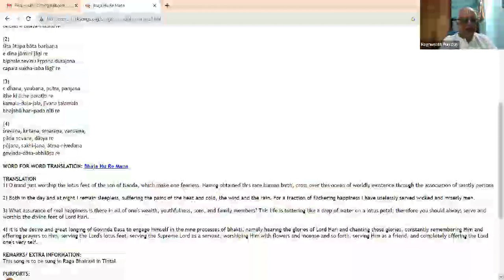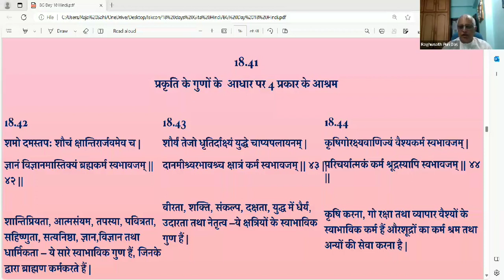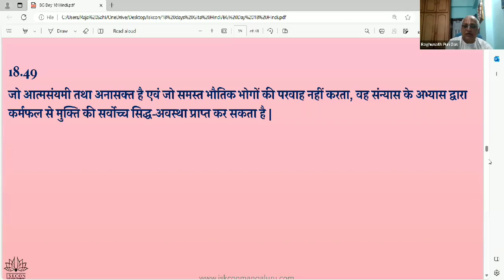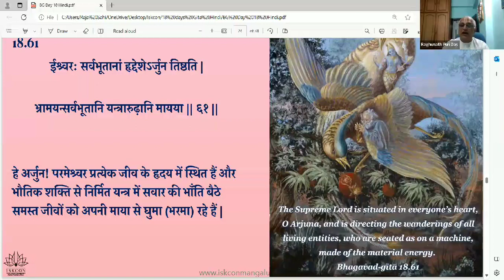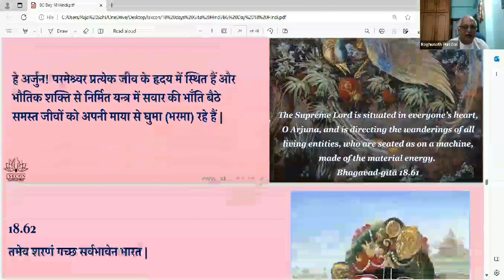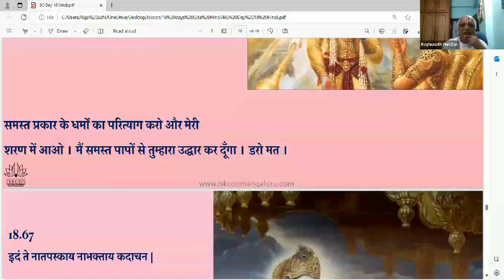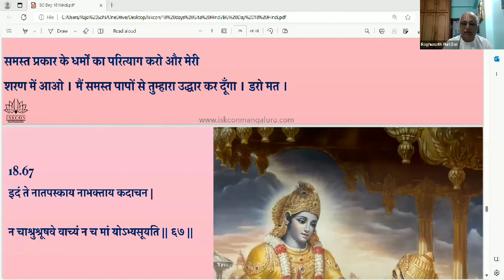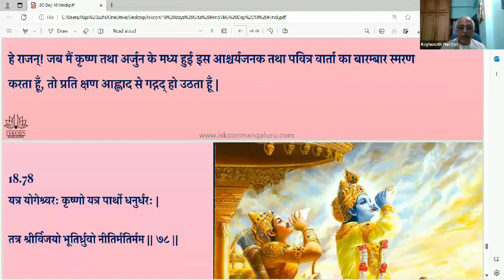Bhagavad Gita Chapter 18 - PART 2 (हिंदी) - SGR Advanced Course ~ HG Raghunath Puri Das Prabhuji